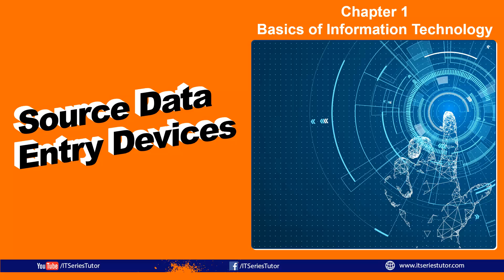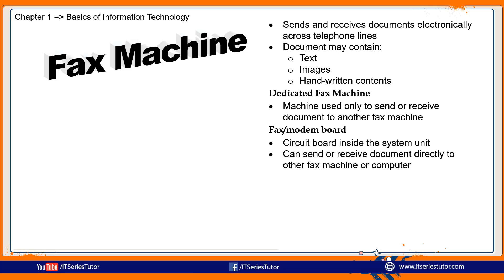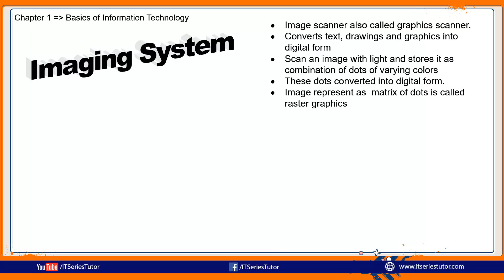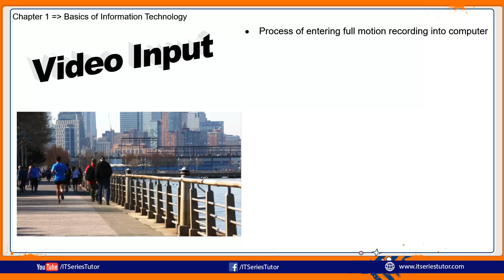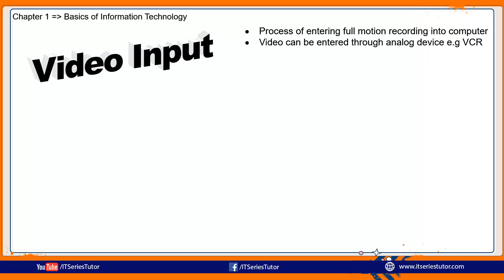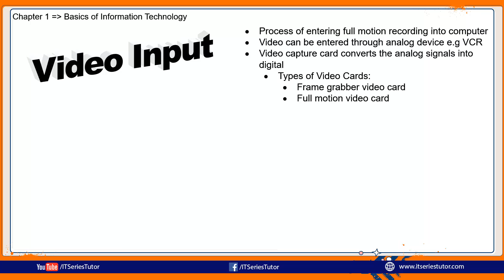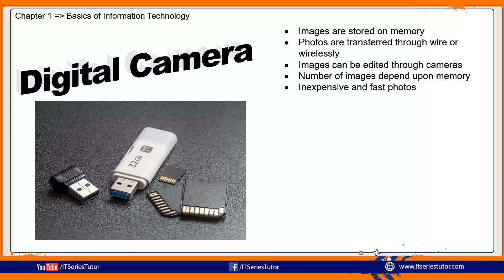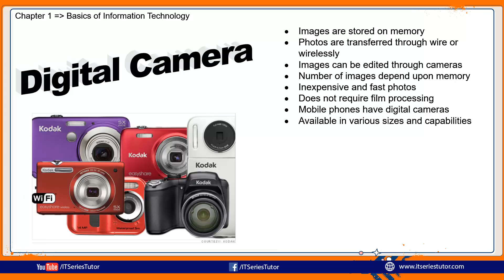Source Data Entry Devices - Part 2 (Urdu/Hindi)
Learn the following source data entry devices:
1. Fax Machine
2. Scanner
3. Audio Input Devices
4. Video Input Devices
5. Digital Camera